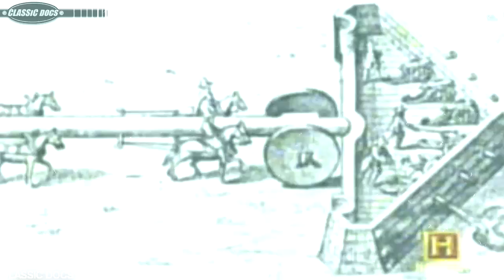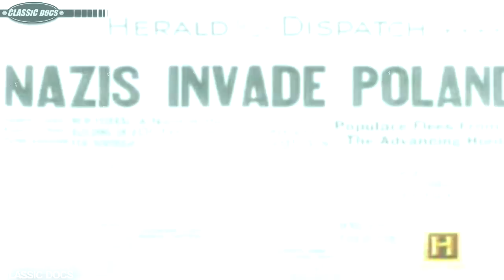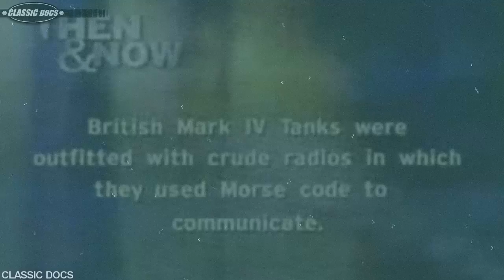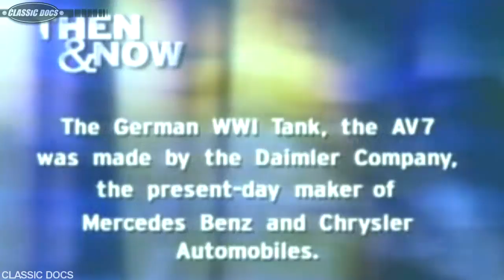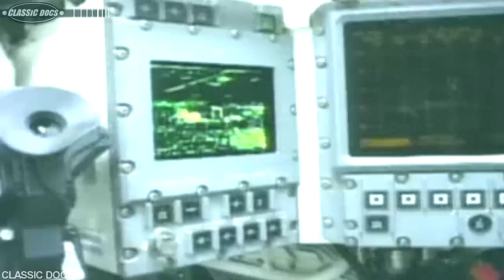Jeep: Designed for Every Nation - Classic Docs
Jeep is a brand of American automobiles that is a division of FCA US LLC (formerly Chrysler Group, LLC), a wholly owned subsidiary of Fiat Chrysler Automobiles. The former Chrysler Corporation acquired the Jeep brand, along with the remaining assets of its owner American Motors, in 1987. The division is headquartered in Toledo, Ohio. Jeep's current product range consists solely of sport utility vehicles and off-road vehicles, but has also included pickup trucks in the past.